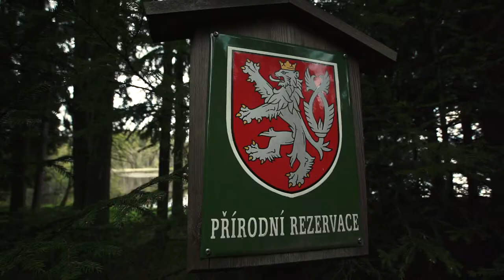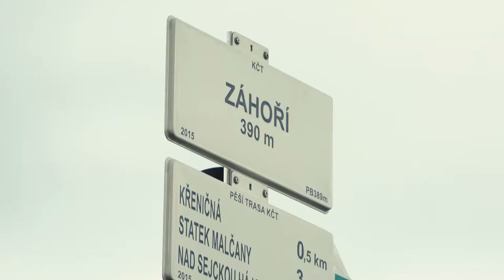Vltava Run 2017: Víkend plný zážitků, které nezapomenete